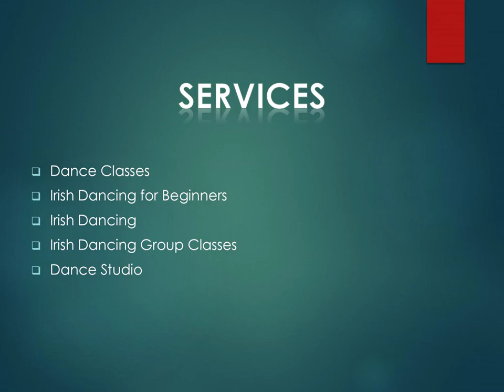Best Irish Dancing Group Classes in Lullymore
If you are looking for the Best Irish Dancing Group Classes in Lullymore, then contact Ardu Academy of Irish Dance, based in Allenwood. They provide fun and engaging dance classes for all ages and skill levels! Their business is dedicated to promoting the joy of dance and helping their students develop confidence, creativity, and physical fitness through movement. Their experienced instructors are passionate about teaching a wide range of dance styles, including Irish dancing and more. Whether you are a beginner or an experienced dancer, they have classes that cater to your needs and goals. At their studio, they believe that dance is not just about perfecting techniques and routines but also about building a supportive and inclusive community. Join the studio, and let's dance together!